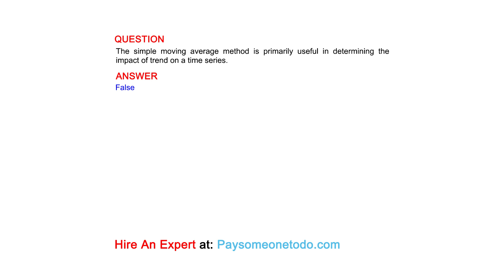The simple moving average method is primarily useful in determining the impact of trend on...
QUESTION
The simple moving average method is primarily useful in determining the impact of trend on a time series.